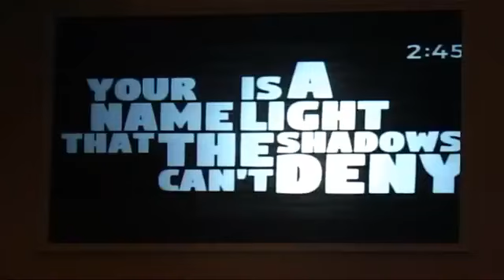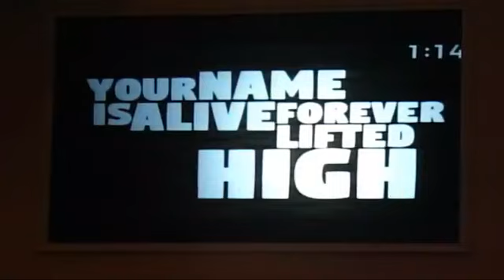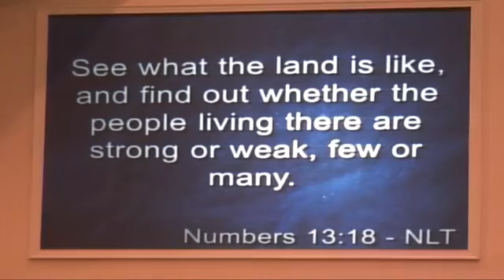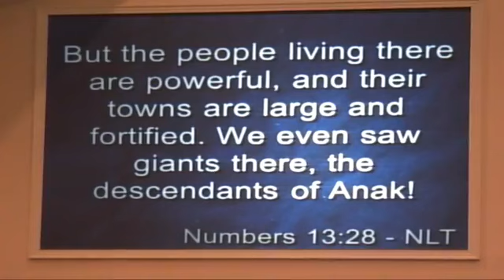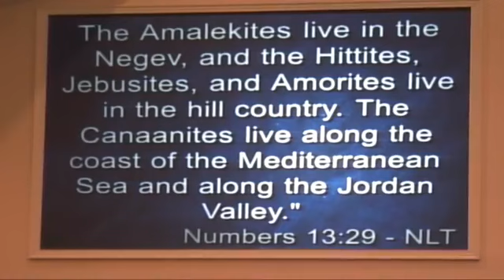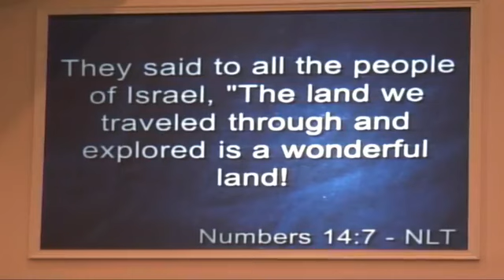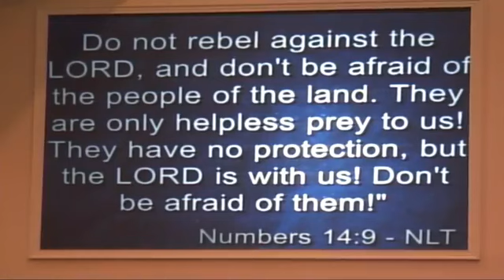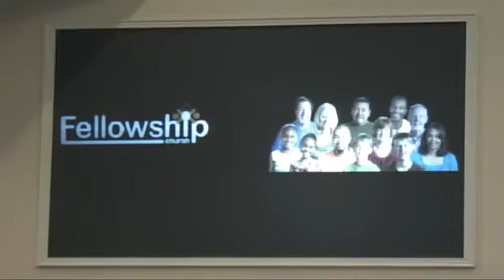Life is Too Short to be Negative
Life is like a vapor, so use the time happily. Pastor Michael explains how we can look at each day in a positive way.